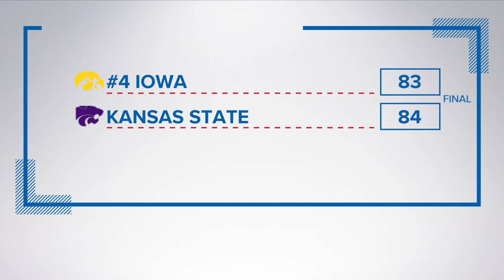No. 4 Iowa women's basketball falls to Kansas State, 84-83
Iowa's No. 4 women's basketball team took on Kansas City in a Big 12 crossover, but the Wildcats secured the win 84-83.